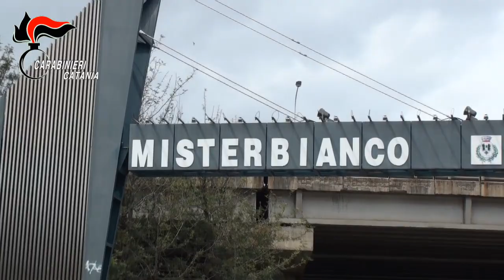Misterbianco, discarica abusiva in via Campo Sportivo